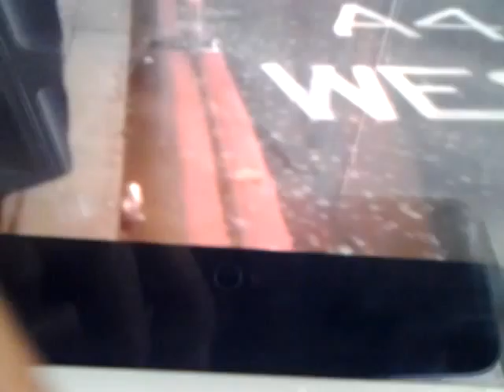Rico-Bugatti WORLDWIDE EXCLUSIV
Rico-Bugatti WORLDWIDE EXCLUSIV Rico-Bugatti WORLDWIDE EXCLUSIV